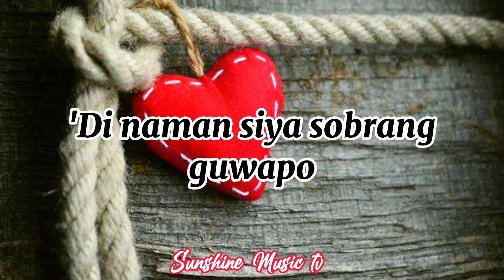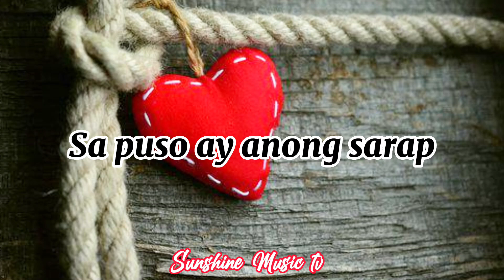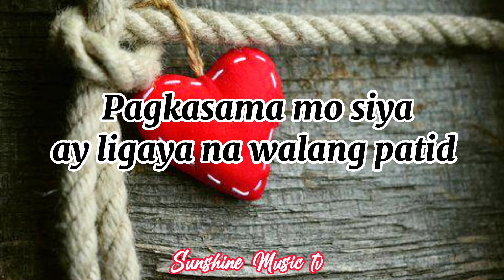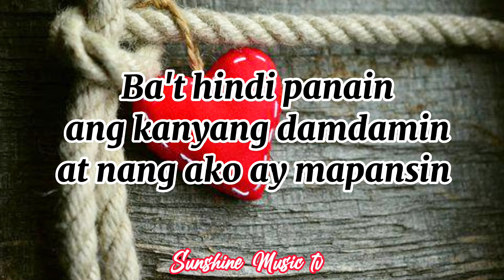Mr. kupido (Tootsie Guevara) with Lyrics